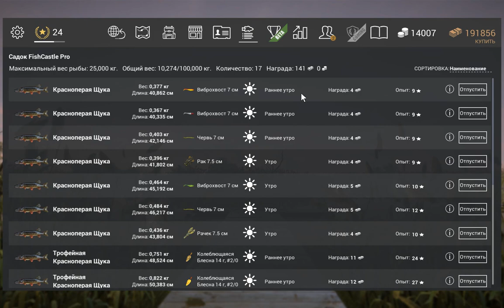Fishing Planet 0.5.8 Северная Каролина Трофейная Красноперая Щука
Локация: Удачная Парковка. Время лова: Солнечно: 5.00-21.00.  Тучи: 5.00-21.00.  Переменная Облачность: 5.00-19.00

Помощь в развитии канала:

WebMoney:
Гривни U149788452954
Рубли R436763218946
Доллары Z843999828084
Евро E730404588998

Яндекс кошелёк:
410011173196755